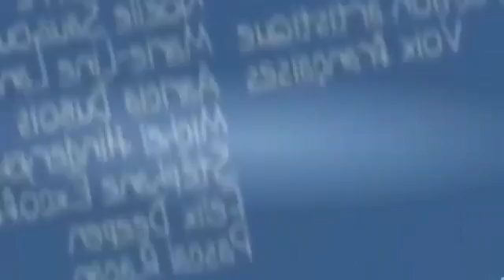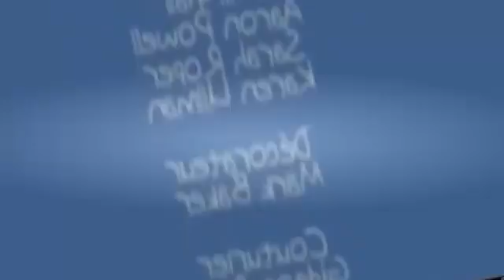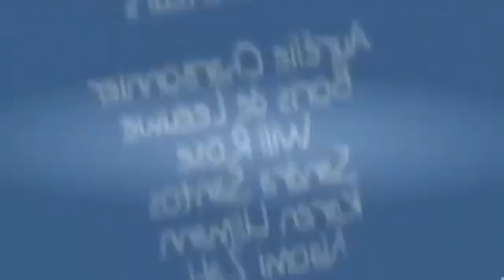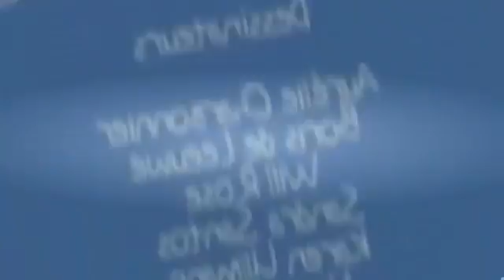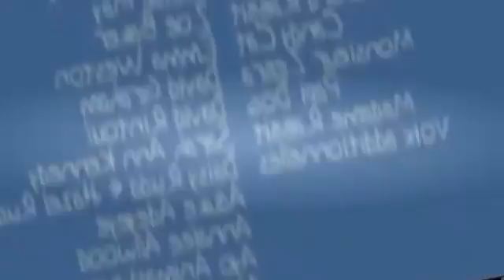Heure de Peppa Pig En Français 2